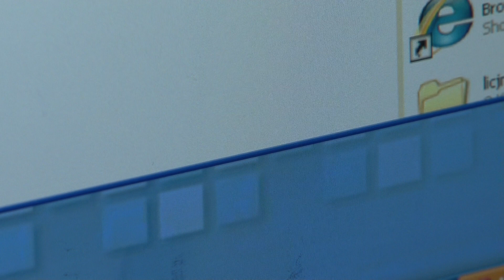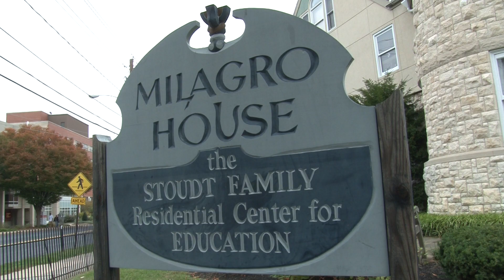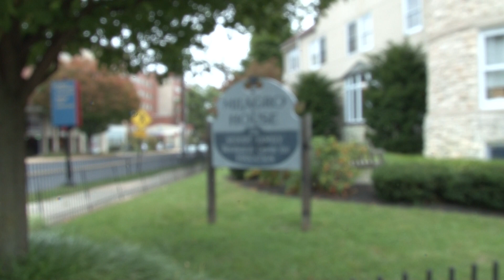Malagro House (HH312/04)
Students visited the Malagro House!